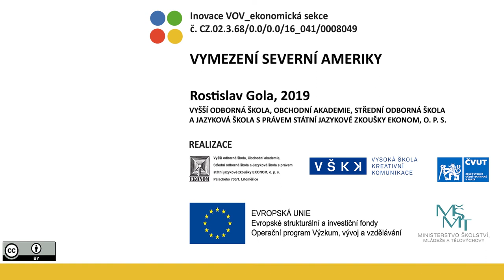VOV E438/3 – VYMEZENÍ SEVERNÍ AMERIKY